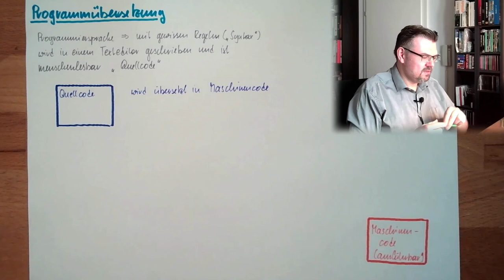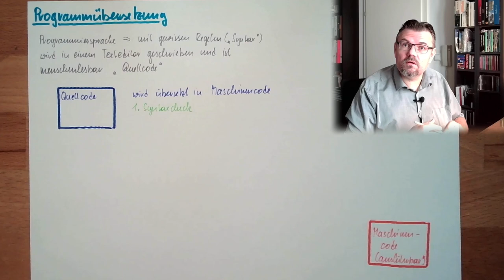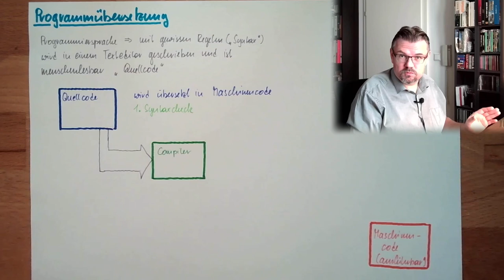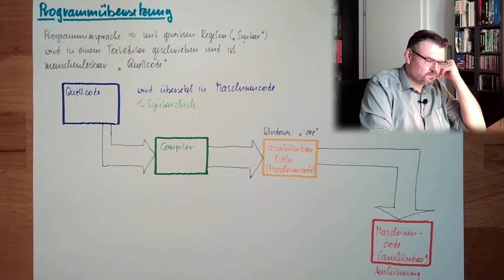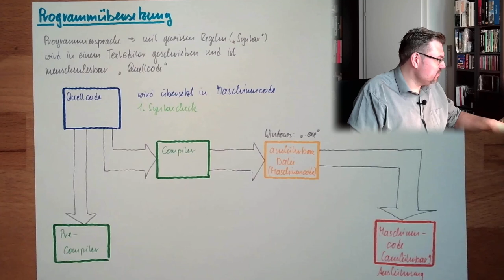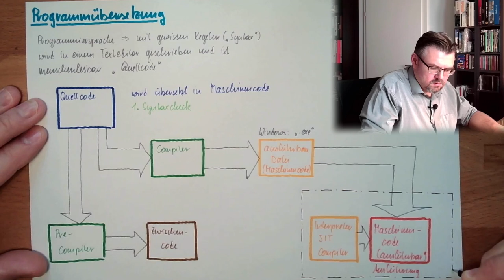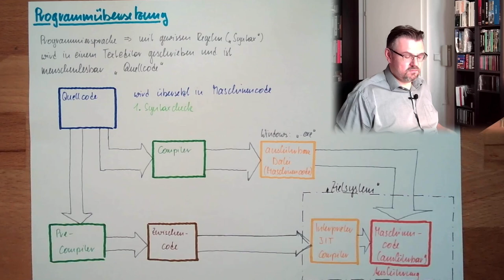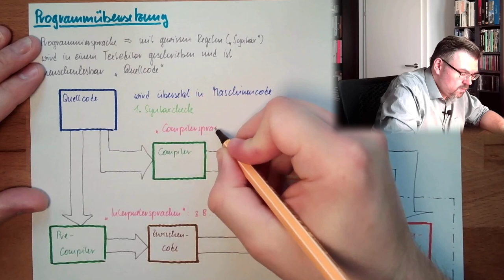CS 02: Programmübersetzung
Hier sehen wir uns an wie wir von einem Source-Code zum Maschinencode kommen. Zwei prinzipielle Möglichkeiten werden kurz erklärt.